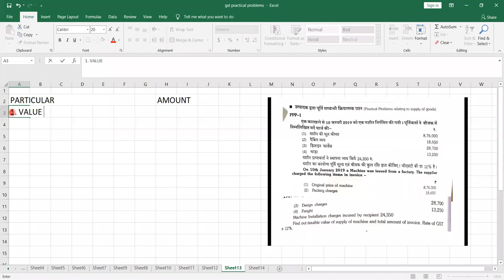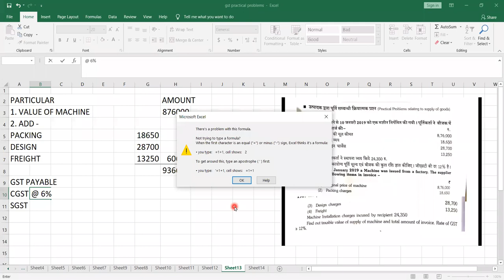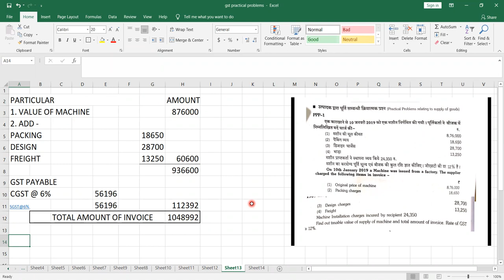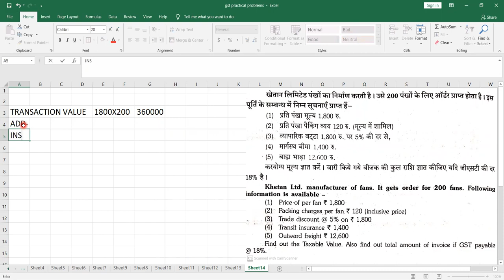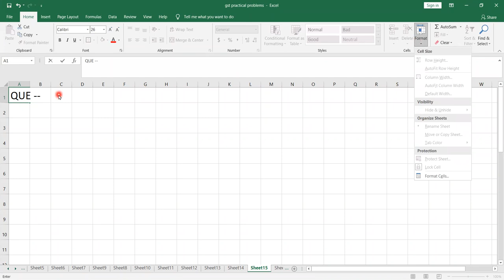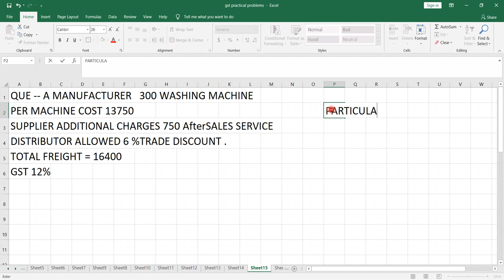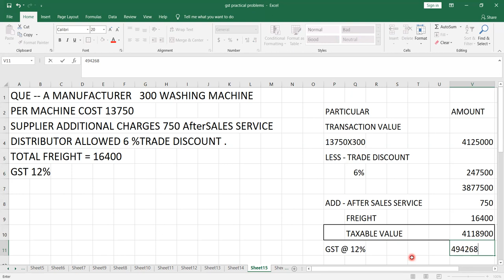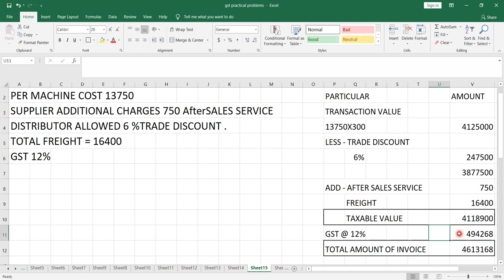HEENA GST PP 7 12 DEC